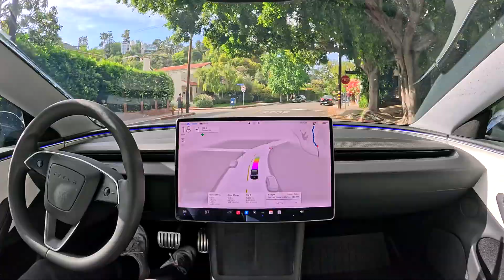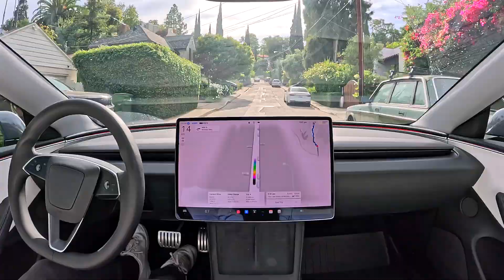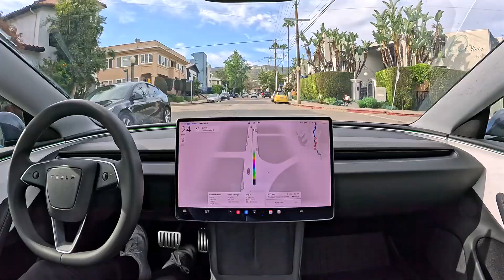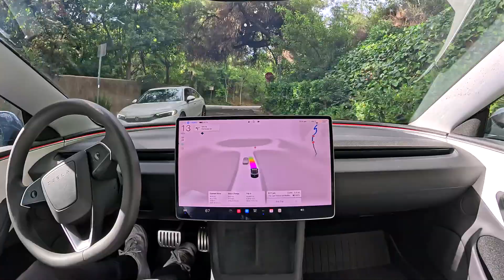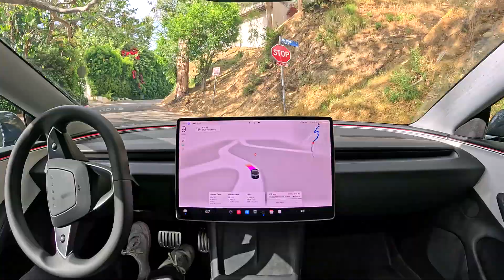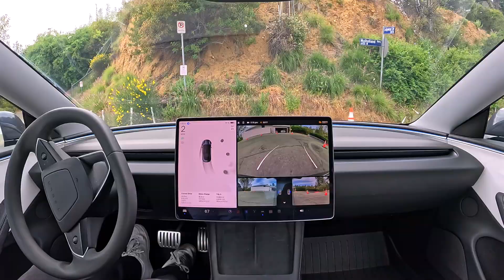Tesla FSD 13.2.9 is a work of art. Watch it drive up the Hollywood Hills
Tesla Full Self-Driving (Supervised) 13.2.9 drives up the Hollywood Hills with zero interventions.